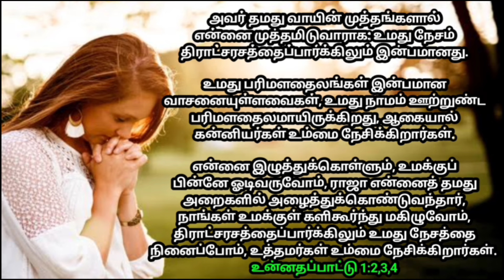உங்களுக்கான இன்றைய வாக்குத்தத்தம் 06/02/2024 | today promise | today Bible promise | Jesus love